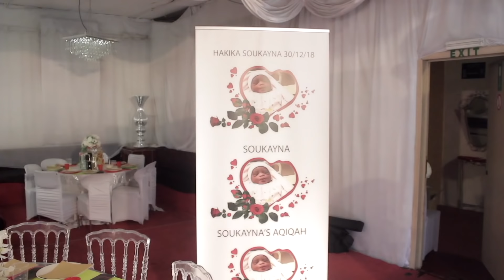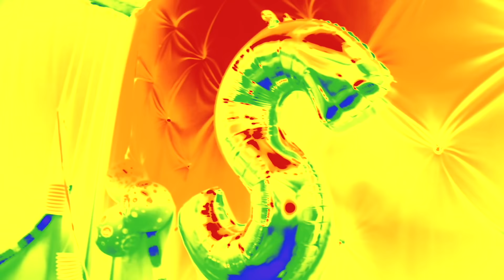SOUKAYNA'S AQIQAH HIGHLIGHTS BRUSSELS